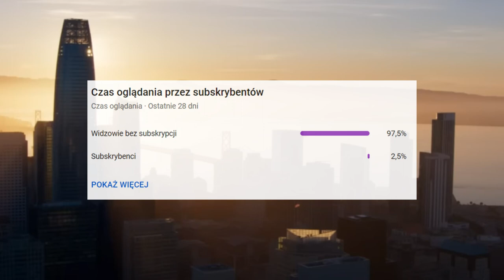Reakcja na ANT-MAN AND THE WASP: QUANTUMANIA Trailer 2 PL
BYŁA DŁUGA PRZERWA OD ODCINKÓW I MOJEGO MARATONU, ALE POWOLI POWRACAM :D